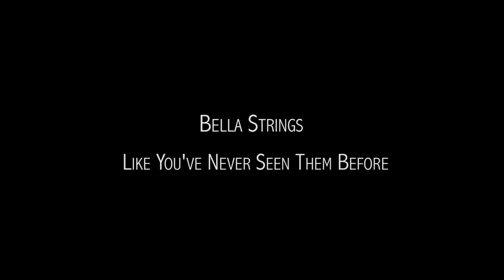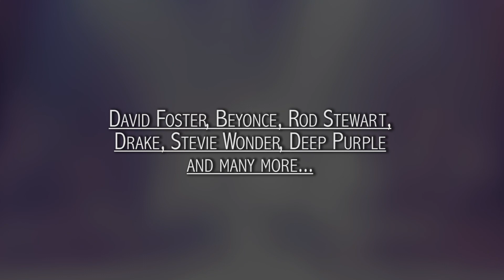Bella Electric Strings - Live In Concert Teaser Promo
Bella Electric Strings - Live In Concert Teaser Promo June 2014.